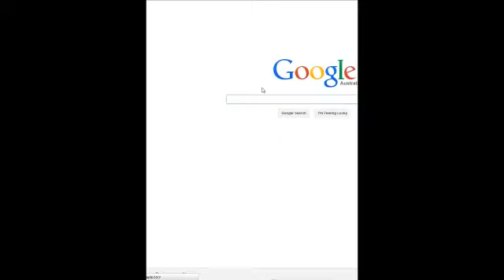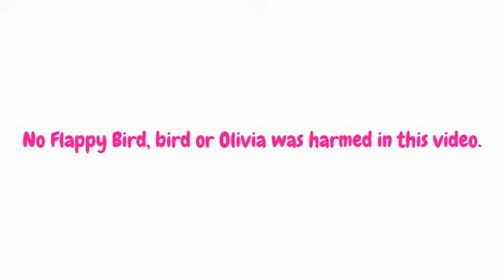Flappy Bird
Today I will be playing flappy bird while I will rage playing it.